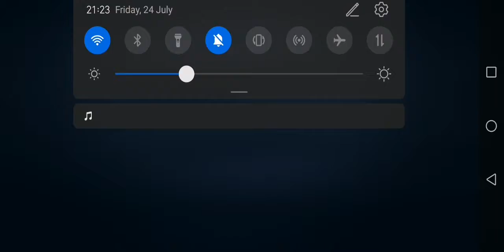(559) 8v2 TME PEACEFUL "Postman always gives me letter" with CHAOTIC HexterTF LUCA